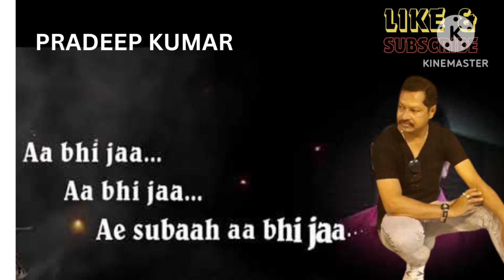viralhitmusic Abhi ja Abhi ja